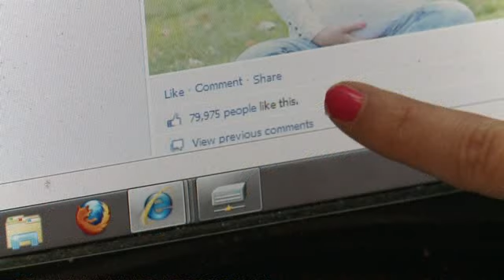A photo worth a thousand "likes"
Ashley Hempel, a Bettendorf, Iowa photographer took a portrait that went viral.